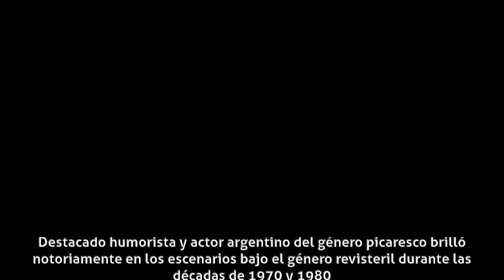Pete Martin - Carrera